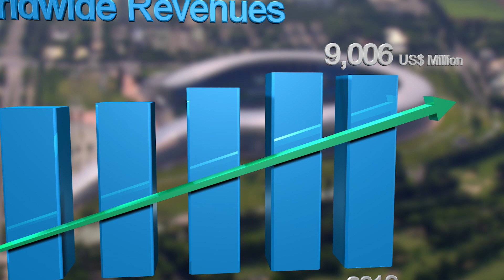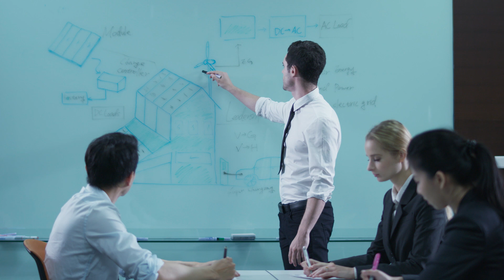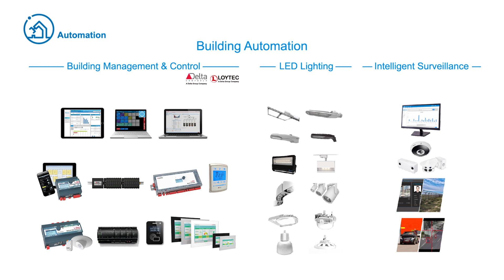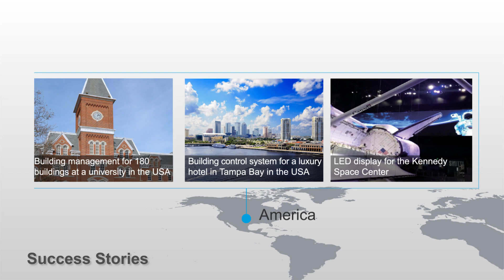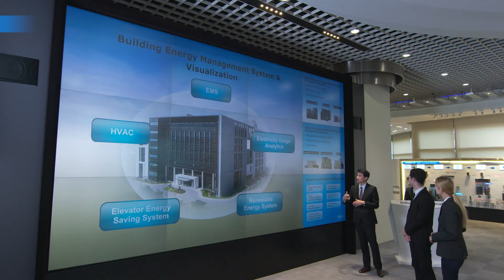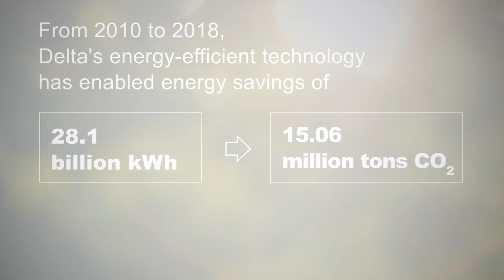Delta Electronics Group Introduction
About Delta Electronics Group

Delta, founded in 1971, is a global provider of switching power supplies and thermal management products with a thriving portfolio of smart energy-saving systems and solutions in the fields of industrial automation, building automation, telecom power, data center infrastructure, EV charging, renewable energy, energy storage and display, to nurture the development of smart manufacturing and sustainable cities.  As a world-class corporate citizen guided by its mission statement, “To provide innovative, clean and energy-efficient solutions for a better tomorrow,” Delta leverages its core competence in high-efficiency power electronics and its CSR-embedded business model to address key environmental issues, such as climate change.

Delta serves customers through its sales offices, R&D centers and manufacturing facilities spread over close to 200 locations across 5 continents.

Throughout its history, Delta has received various global awards and recognition for its business achievements, innovative technologies and dedication to CSR. Since 2011, Delta has been listed on the DJSI World Index of Dow Jones Sustainability™ Indices for 9 consecutive years. In 2017, Delta was selected by CDP (formerly the Carbon Disclosure Project) for its Climate Change Leadership Level for the 2nd consecutive year.

Delta Electronics (Thailand) Public Company Limited is a subsidiary of Delta Electronics, Inc.